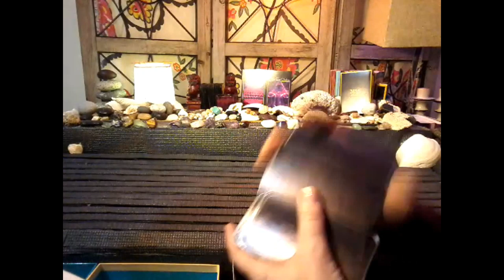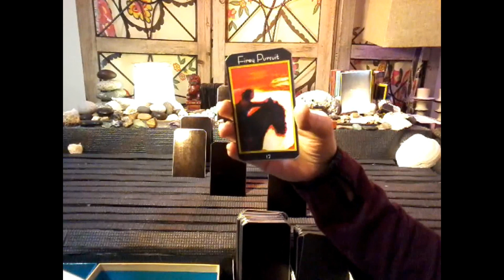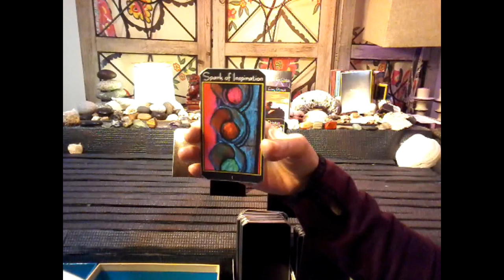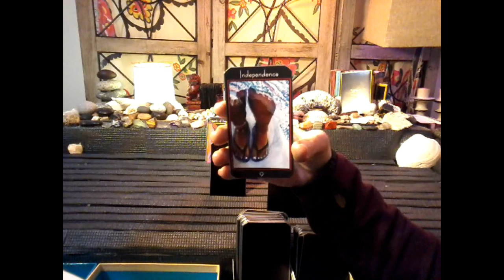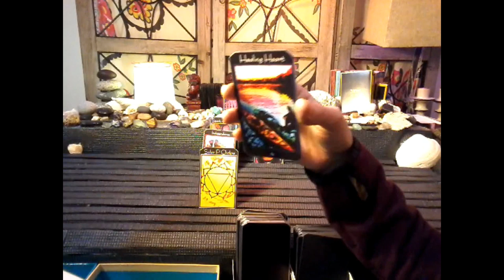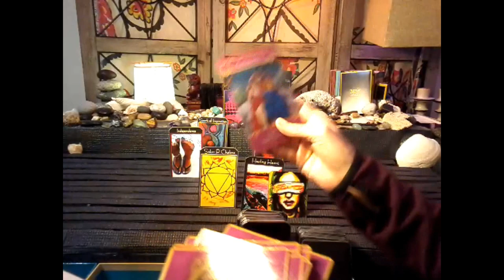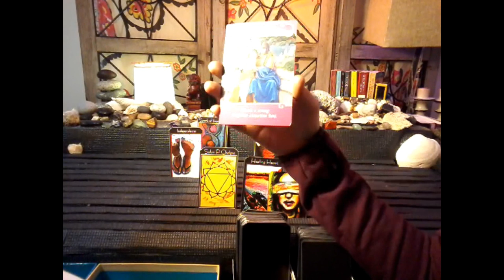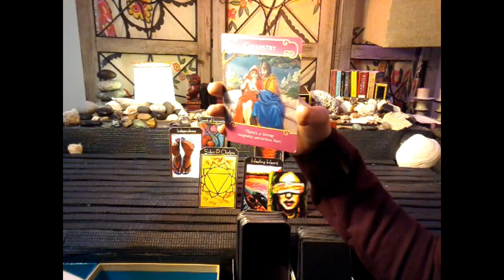Yang Feb 17-24 GO FOR IT! GREEN LIGHT